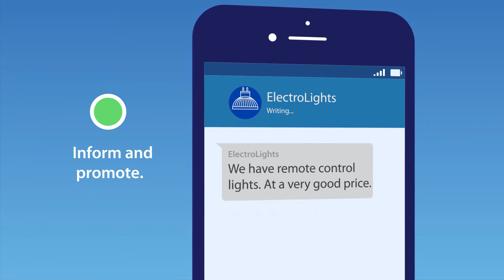社群客服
利用社群媒體與客戶快速互動